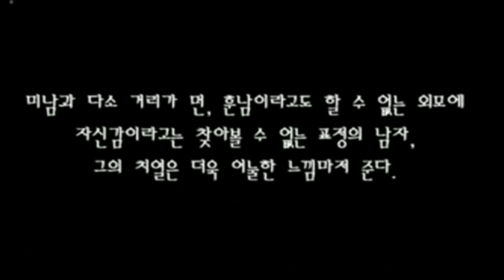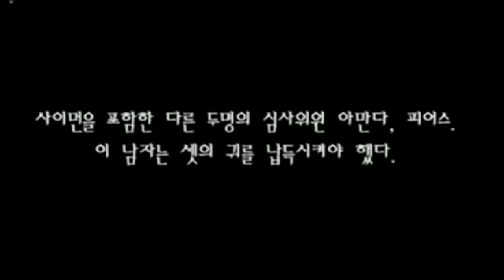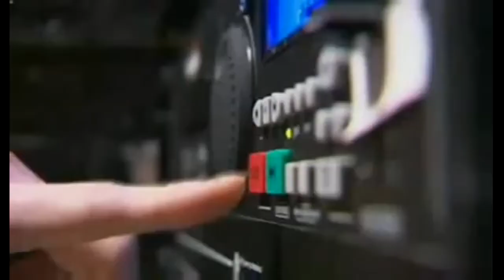20211219 (청년설교)히3. 새 언약의 대제사장 예수 그리스도 (Youth sermon) Jesus Christ, High Priest of the New Covenant.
20211219 (청년설교) 히3. 새 언약의 대제사장 예수 그리스도(HEB8:10) (Youth sermon) Jesus Christ, High Priest of the New Covenant.